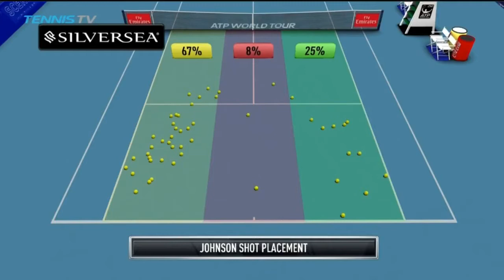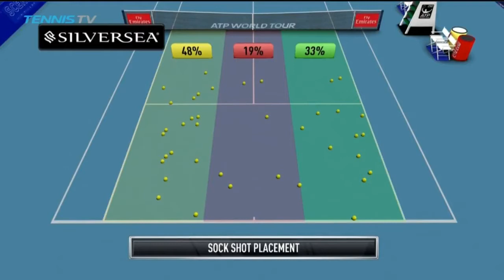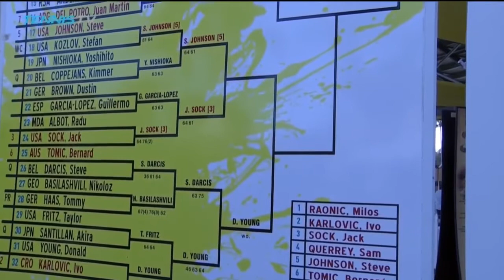Steve Johnson vs Jack Sock 1/4 FULL MATCH HD DELRAY BEACH OPEN 2017